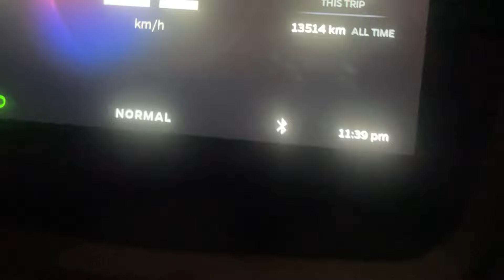Most famous Lairai devi zatra 2024 | shirgao | Goa | blessed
( Ravesh naik)